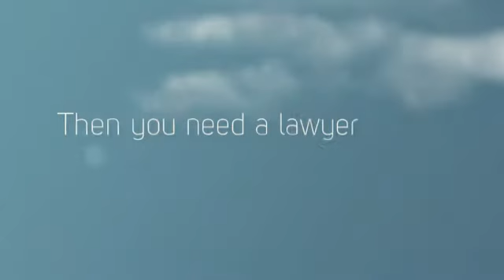Falmouth Bourne MA Nursing Home Abuse Neglect Negligence Accident Lawyer Personal Injury Attorney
Kevin P Landry Law Offices
140 Locust St
Falmouth MA 02540

If you have been injured in a car wreck, slip and fall or suffered any other personal injury, the Law Offices of Kevin P. Landry, P.C. stands ready to provide you with the best possible legal representation.
Our Attorneys are committed to obtaining the greatest settlement available for your particular case. With over 20 years of experience handling all personal injury cases in MA and RI, our lawyers will fight for compensation you deserve.